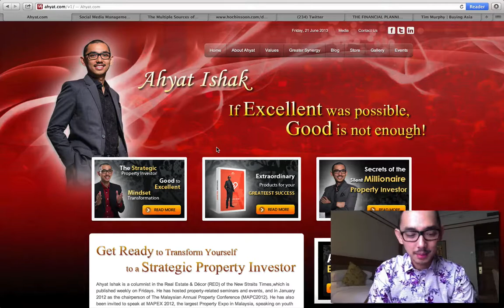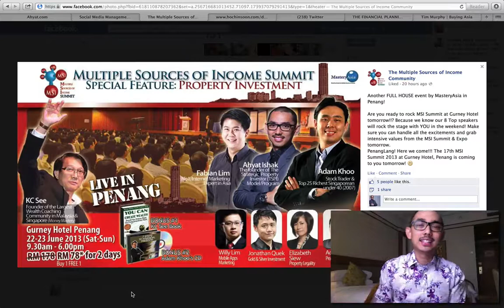2013.06.22 MSI Summit PPinang: Tak sabar nak berkongsi strategi pelaburan hartanah di PPinang!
Pelaburan Hartanah: Kemaskini berita dan maklumat buat hartawan strategik. Selamat menonton ulasan video daripada Ahyat Ishak atas artikel dan berita daripada portal hartanah terkenal seperti iProperty dan PropertyGuru supaya dapat maklumat terkini tentang pasaran hartanah di Malaysia. Ahyat Ishak adalah yang pertama di Malaysia membuat video review atau video blogging untuk berita dan maklumat tentang dunia pelaburan hartanah di Malaysia dan di seluruh dunia. Terima kasih kerana sudi menonton AhyatPropertyTV!